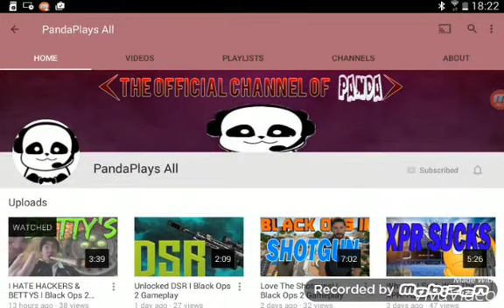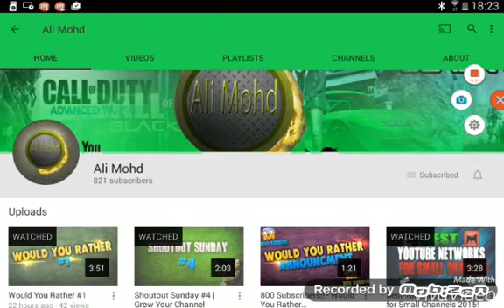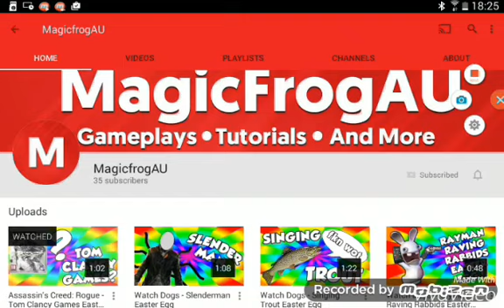Shoutout part 4 AMAZING CHANNELS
Go sub to all tge people

To enter
Leave a comment say I want shoutout
Sub to all the people